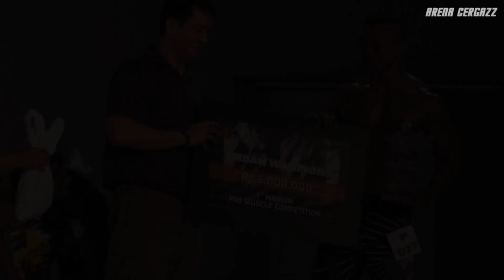Fuad - Urban Warriors 2016